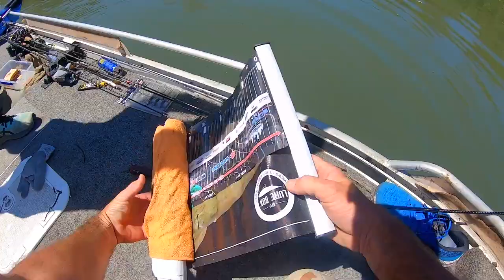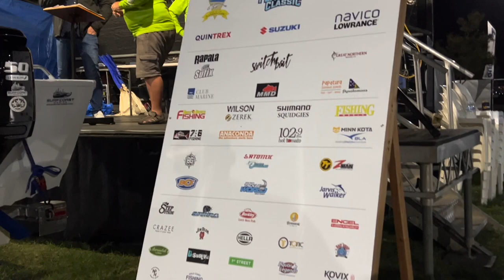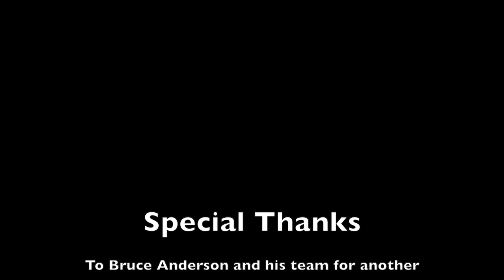Flathead Classic - Day 3 + WINNERS!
We go chasing BIG FISH on the final day of the Gold Coast Flathead Classic.

The gear I used included:

Shimano BB Hard Rocker 832MH and 3000 BB Essence to throw my Soft Glides.
Shimano Zodias 2760M and 3000 Vanford with 6lb braid to throw all my smaller soft plastics.

Soft Glides will be available in early December ;)